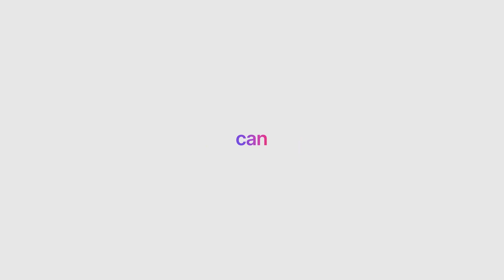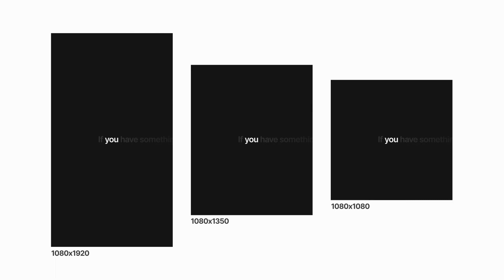Stomp 4 – Typographic Intro - After Effects Template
Stomp 4 is a new part of the typographic intro for your product. Just good rhythm and typography, and now also gradients!

The project has a convenient customization system – you just need to paste all the text into one main text layer and the project will automatically animate each word! In other words – just paste the text and the intro is ready! Everything is simple :)
The project also includes a PDF manual and video tutorials, so even a beginner will figure out how to set it up.
Features

    Horizontal, vertical, portrait, and square versions
    3 versions of timing!
    Two color versions, and 12 gradient presets
    PDF manual and video tutorial included
    Fast Render
    100% After Effects – you can change anything!